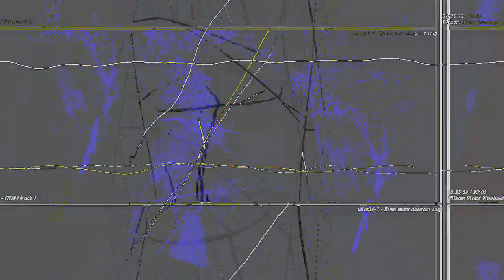[EPILEPSY WARNING] Movie 23 05 14 03h43m00s